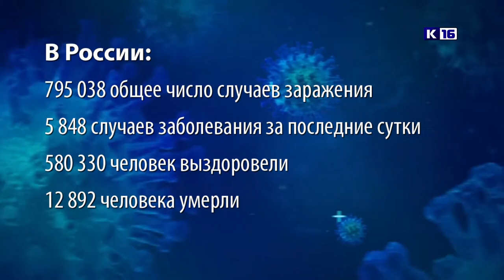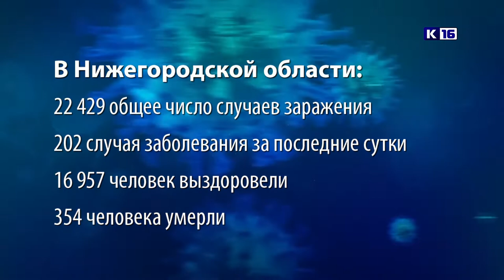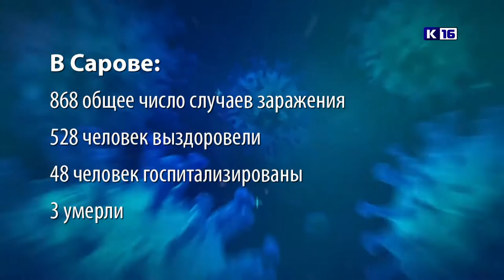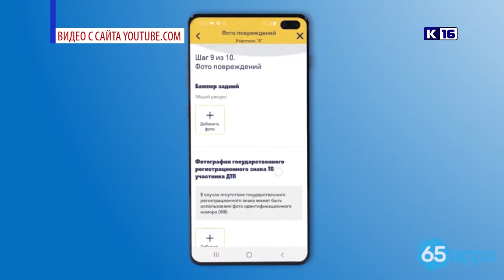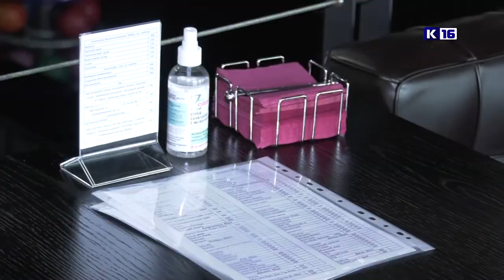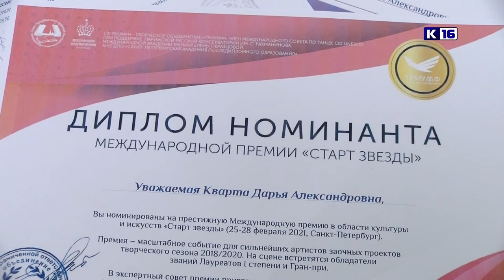Новости Сарова 23.07.2020